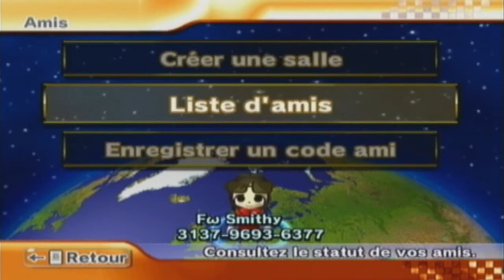My Final Friend Roster+ Why i love Grumble Volcano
everything is in the title i will probably not delete anyone of them unless they delete me !